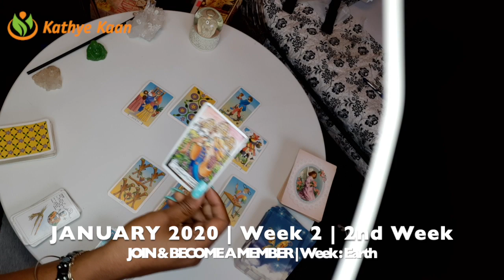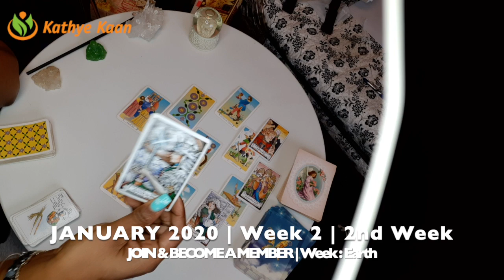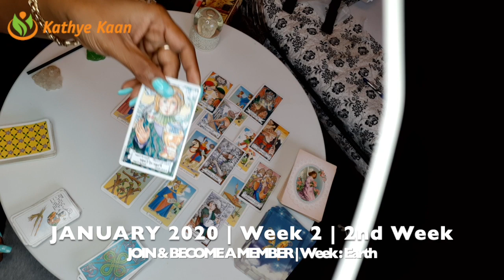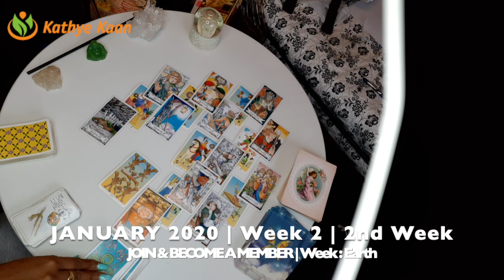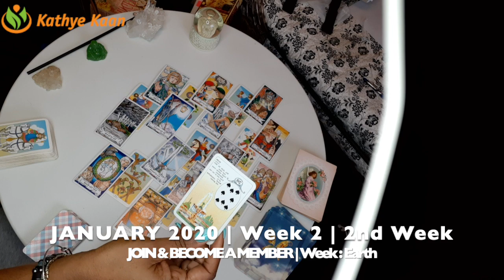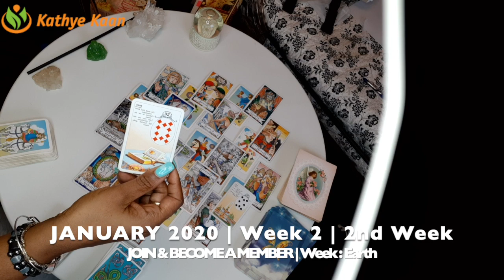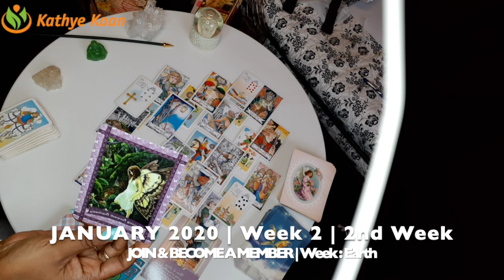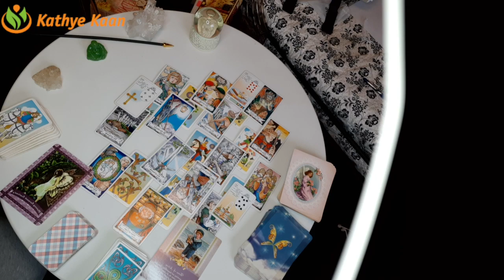ARIES WEEKLY PSYCHIC READING | TAROT HOROSCOPE | WEEK 2 | JANUARY 6 - 12 BY KATHYE KAAN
Kathye